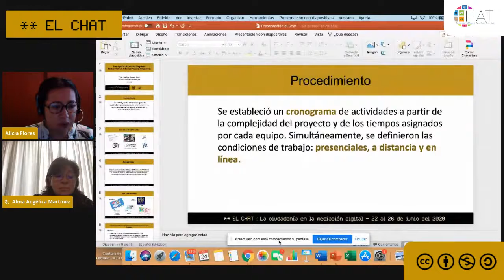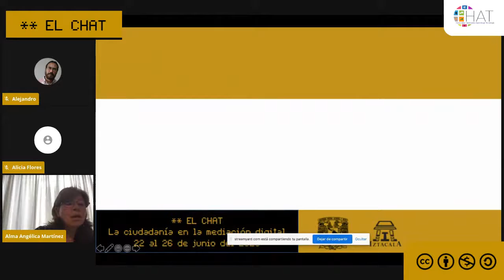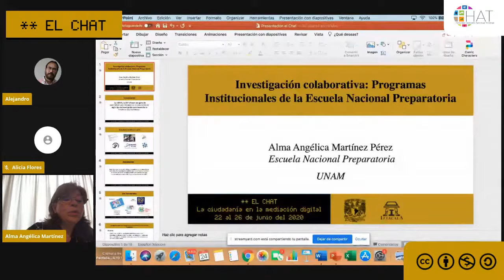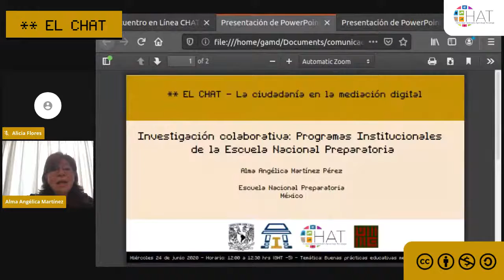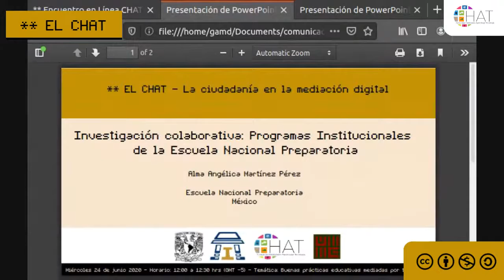Investigación colaborativa: Programas Institucionales de la Escuela Nacional Preparatoria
24 de junio del 2020  12:00 hrs

Presenta: Alma Angélica Martínez Pérez

Institución: Escuela Nacional Preparatoria

País: México

Modera: Alicia Flores